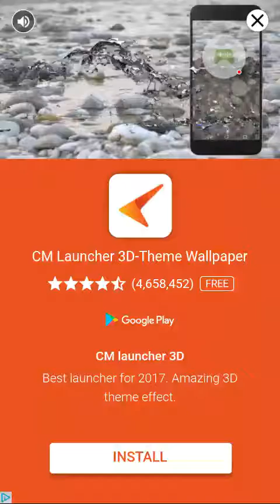Lets play Tape It Up episode 4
Tape it Up!